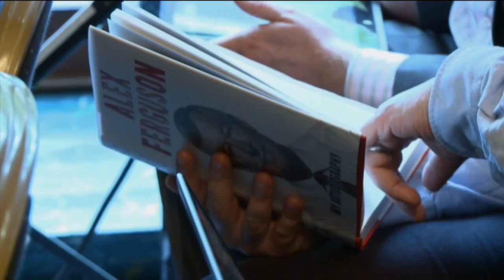Fergies Abrechnung mit Beckham, Rooney und Co. | Sir Alex Ferguson und Manchester United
Mit großer Spannung wurde die Autobiographie von Sir Alex Ferguson erwartet. Nun ist sie da und kommt einer Generalabrechnung gleich. Bei seinem Rundumschlag kritisiert der Schotte David Beckham, Wayne Rooney, Roy Keane und viele mehr.